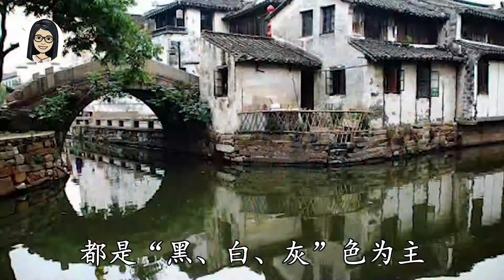2020暑期中国文化营 2020.07.01 - 江南水乡钢笔画 Part 2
跟念念姐姐学画画
本期所需材料：
白纸
铅笔
钢笔/黑色勾线笔